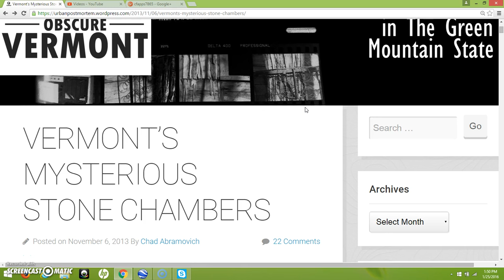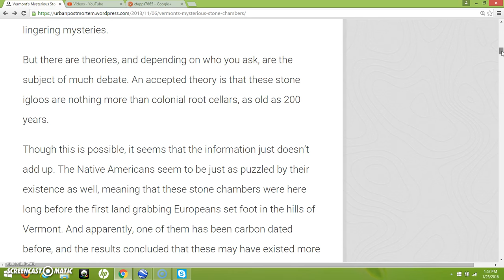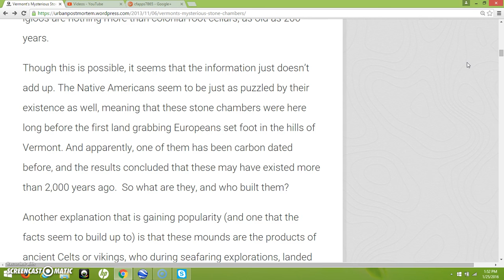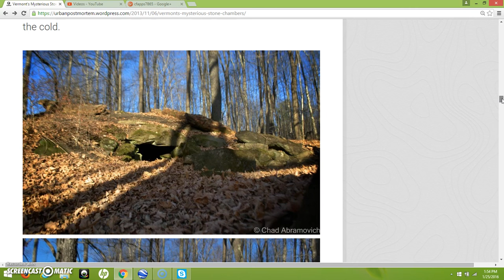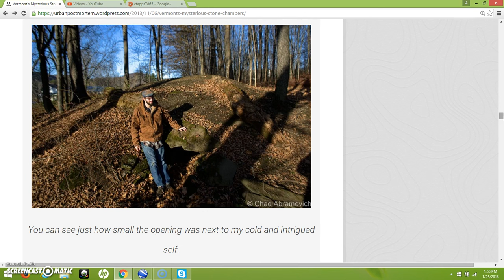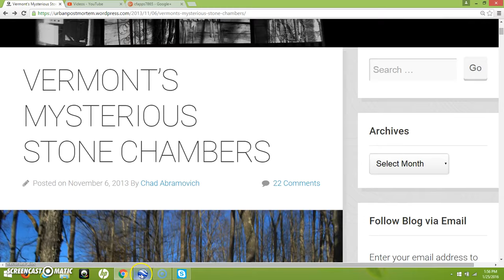The Mystery Of Vermont's Stone Chambers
Vermont's stone chamber mystery.